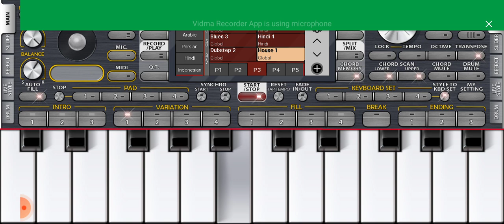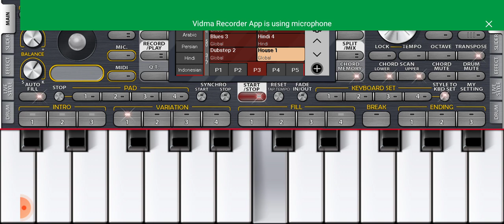hum tumhare hain sanam hit song on mobile piano